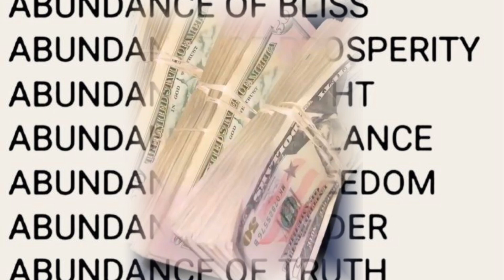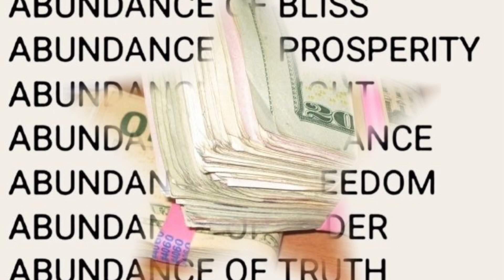Abundance 🌷💸💸 (calm ver.)